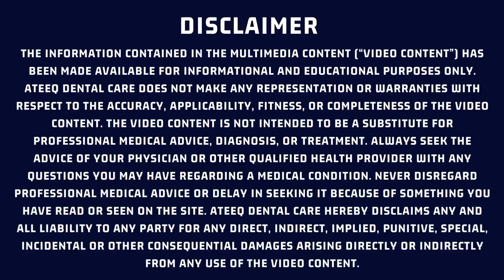Gum Recession Heal with Vitamin C to GROW Back Receding Gums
Tips to grow back receding gums naturally

In this informative video, I will talk about receding gums and vitamin C. Receding gums could be caused by a vitamin C deficiency. Vitamin C has a lot to do with protein building, specifically collagen. When you lose collagen, your gums can start to recede.

Some bacteria have a negative effect ( Proteolytic)  through enzymes that break down protein. But, vitamin C can counter the effect of these enzymes. Vitamin C can help reduce the toxic effect of bacteria.

If you brush your teeth and your gums bleed easily, this could be because of a vitamin C deficiency.

Vitamin C deficiency causes:
 • You could have high levels of insulin (Diabetes/Pre diabetic)
 • You’re taking certain antibiotics
 • You’re not getting enough vitamin C from your diet

A few more benefits of vitamin C:
 • It can help reduce the toxic effect of hyperthyroidism
 • It can help reduce histamines
 • It can increase oxygen in the body

Vitamin C can prevent receding gums and regrow receding gums back.
Reference :
ABOUT ATEEQ DENTAL CARE ENGLISH

Why Are My Gums Receding
 Ways to STOP Gum Recession
How to Rebuild Gums
What Causes Gum Recession and How To Treat It
Why Are My Gums Receding? 7 Ways to STOP Gum Recession
Gum Recession Cure - How to Rebuild Gums
Gum recession - Treatment of gingival retraction
What is Gum Recession? मसूड़े नीचे जाने के कारण और उसके इलाज
Gingival recession causes, treatment
Can gums grow back?
Heal Receding Gums Naturally
Receding Gums and Vitamin C
How to grow back receding gums with vitamin c